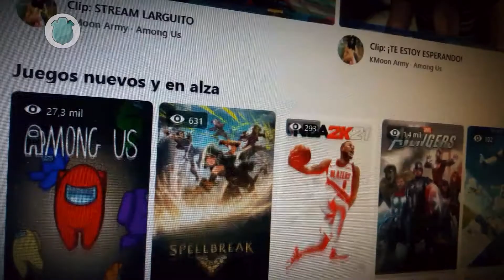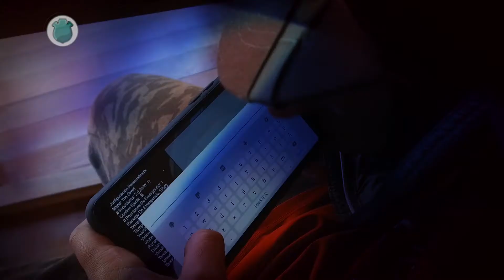Justicia Cerca TV :: ABUSOS SEXUALES POR MEDIOS DIGITALES :: Spot 6